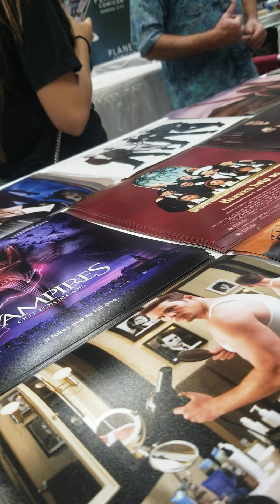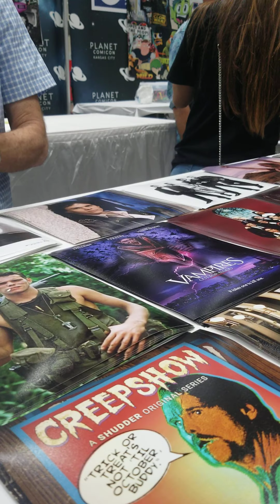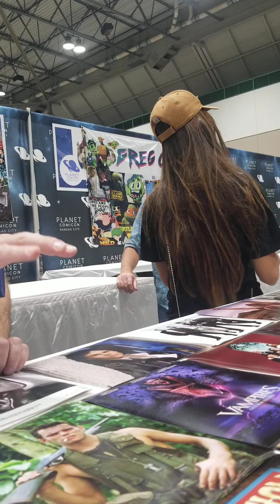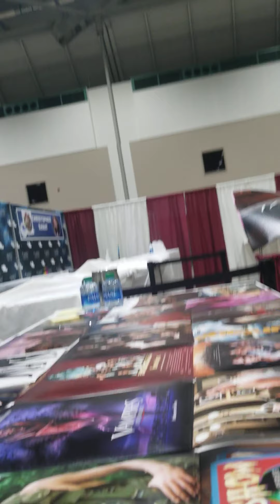Meeting Kevin Dillion from Oliver Stone's The Doors movie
Meeting Kevin Dillion at KC planet con.He's been in some cool flix like The Blob,Platoon, and in The Doors movie he played John Densmore.